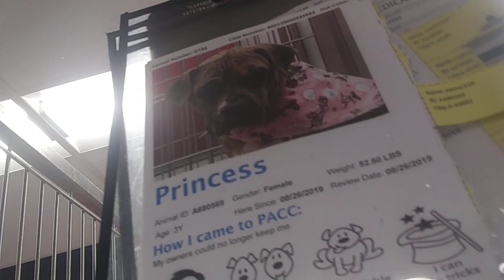PACC shelter Chipotle 6y A678688 Princess 1y A680569 kennel 173 old film 20191001 150435